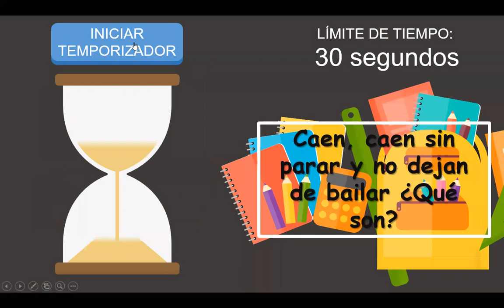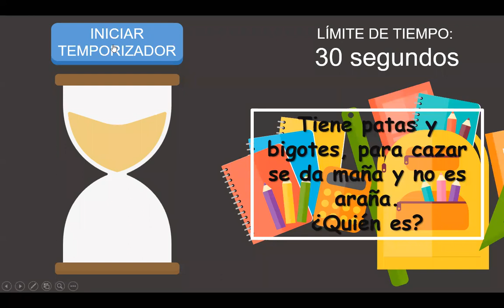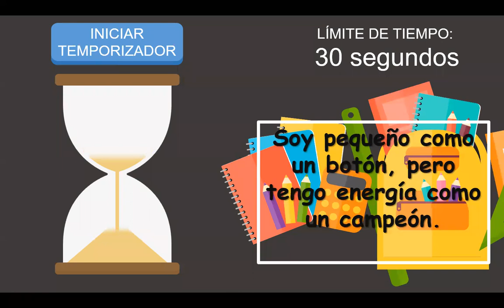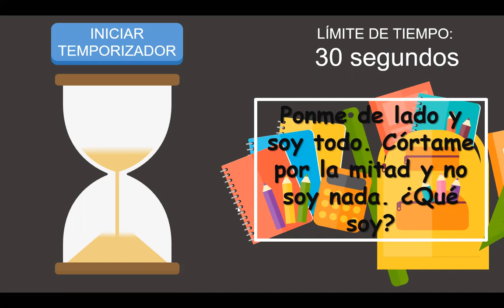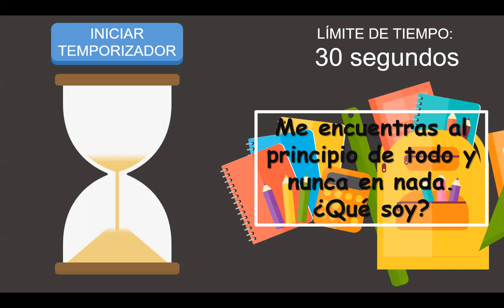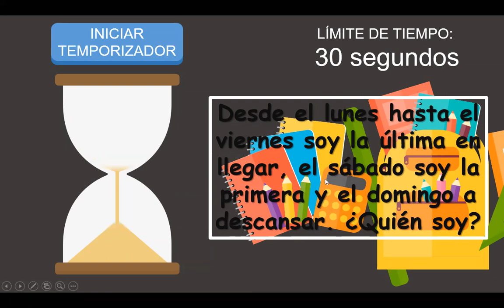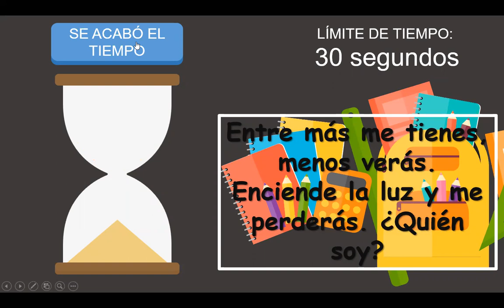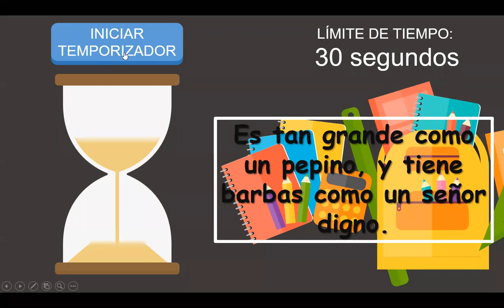Clase de Español - Octavo - 26 de Agosto.